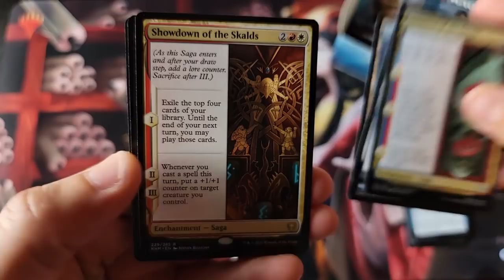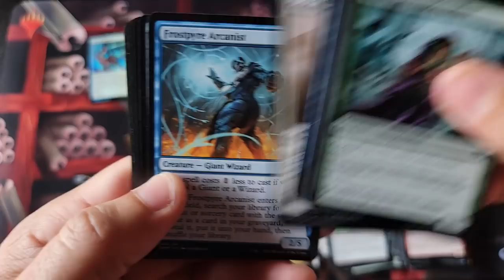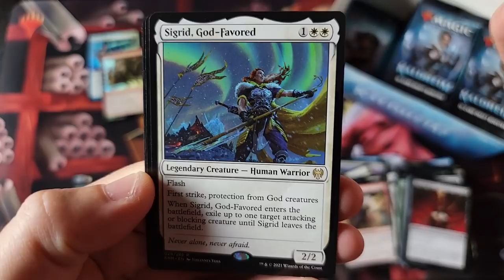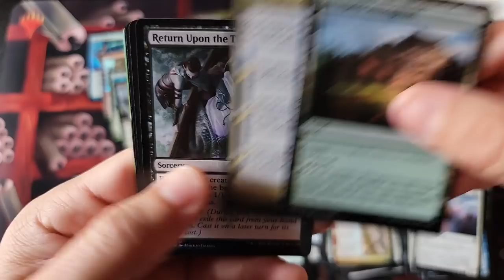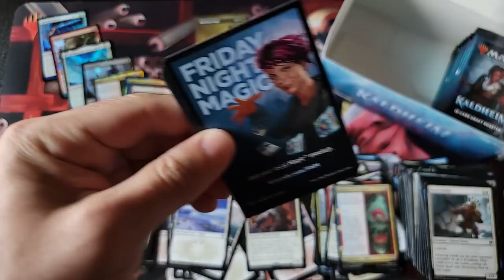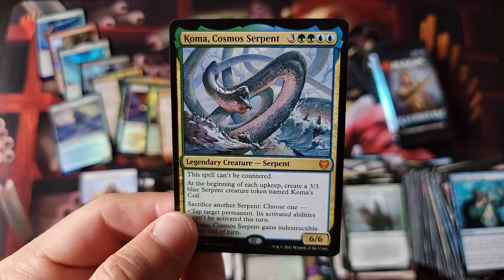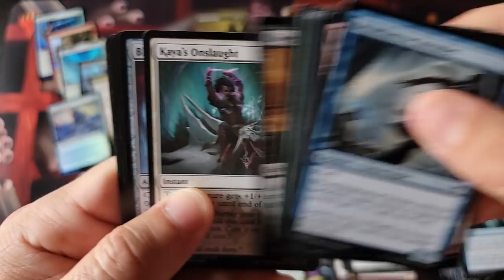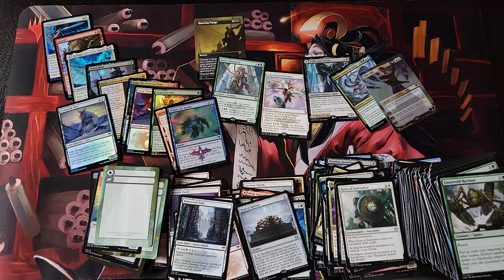My last Kaldheim opening ...no one cares about Kaldheim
~FAN MAIL~

10950-60 San Jose Blvd.

~ June 2021 Patron List ~

06/04/2021 - Friday Night Special - MTG - MH2 - Set Boxes
06/06/2021 - Sunday Night Special - MTG - MH2 - Draft Boxes
06/11/2021 - Friday Night Special - MTG - MH2 - Collector Boxes
06/18/2021 - Friday Night Special -
06/25/2021 - Friday Night Special -

NORMAL BOXES - $82 shipped
MTG - Zendikar Rising
MTG - Kaldheim